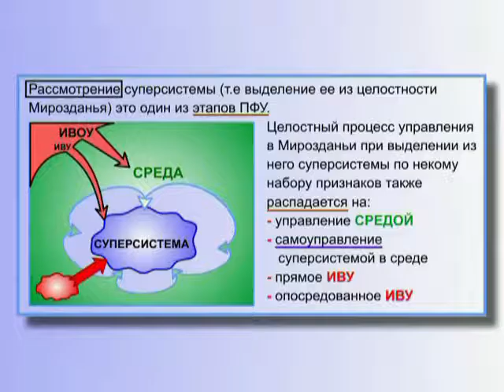О субъективности выбора (§ 12.118)